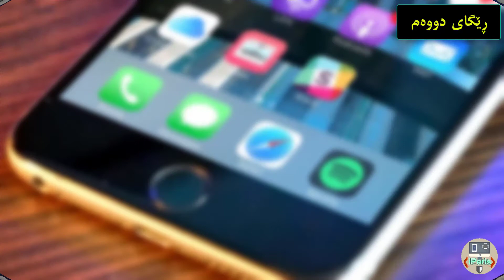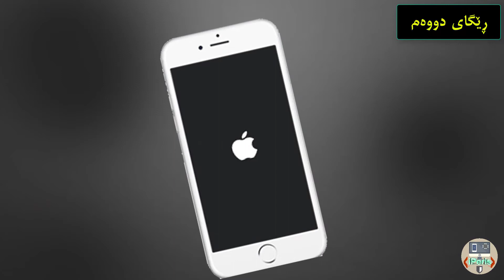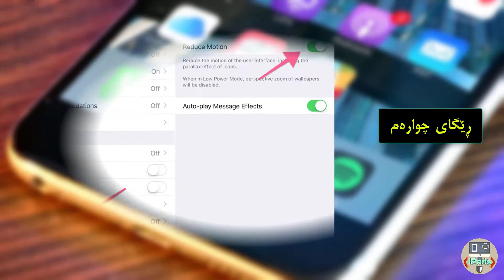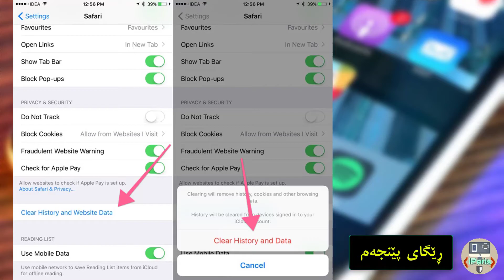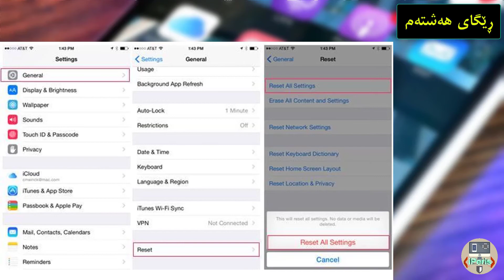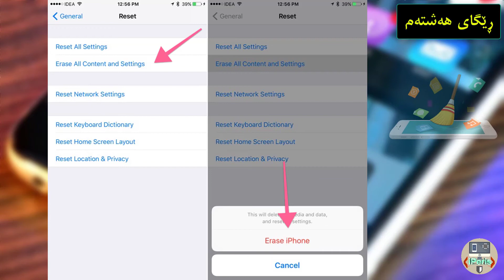٨ ڕێگا بۆ چارەسەر کردنی خاوی ئامێری ئایفۆن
من لە تۆڕە کۆمەڵایەتیەکان